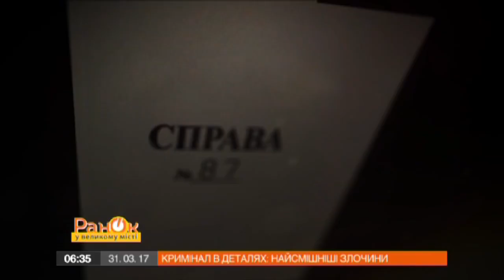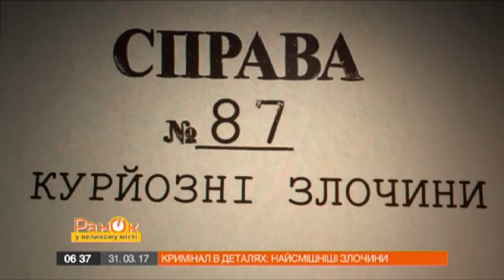Забавные истории преступников, которым не повезло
На местах преступления чего только не происходит. Сегодня, мы покажем вам самые смешные истории и самых странных преступников. Кто кого оставил в дураках - знает адвокат Куц Ярослав.